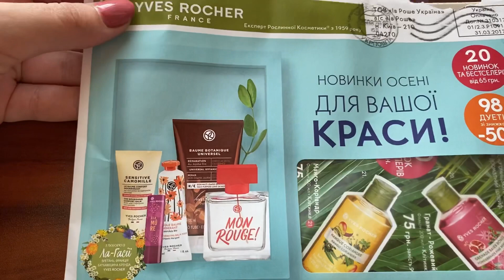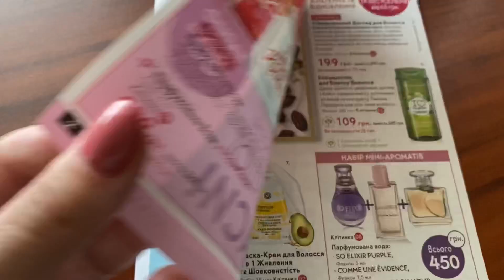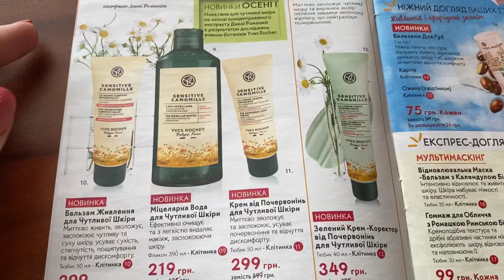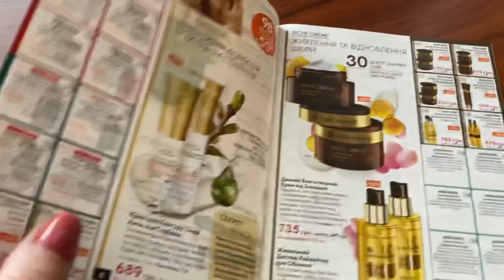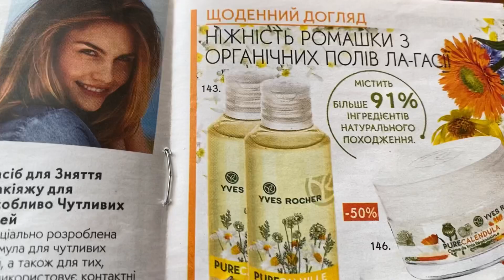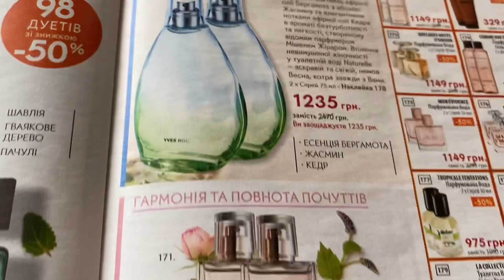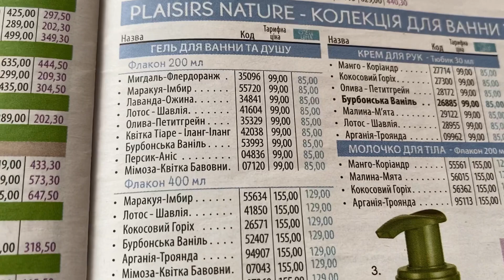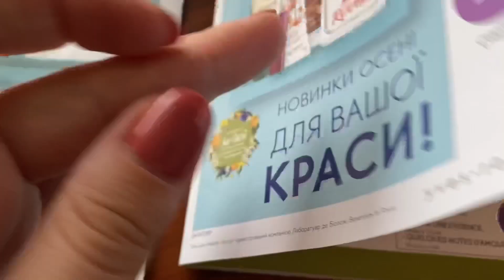Каталог Ив роше Yves Rosher СЕНТЯБРЬ 2020/Бланк заказа 9УИЖ9РА40